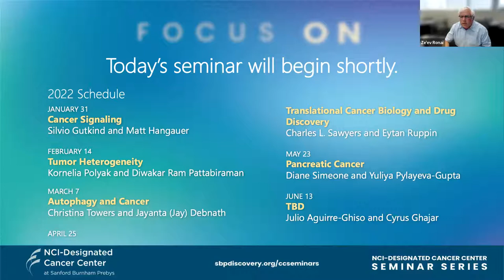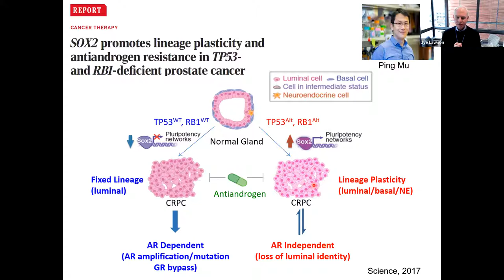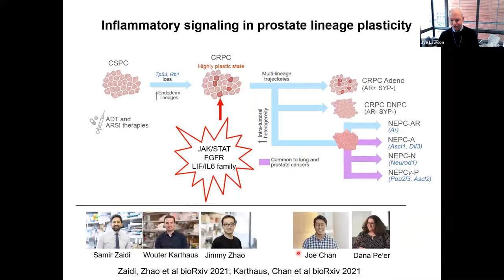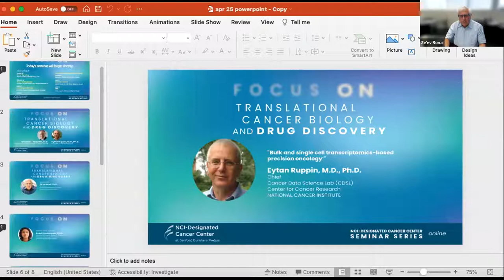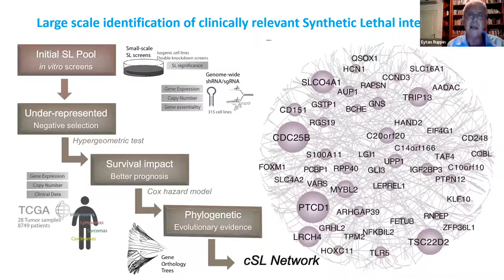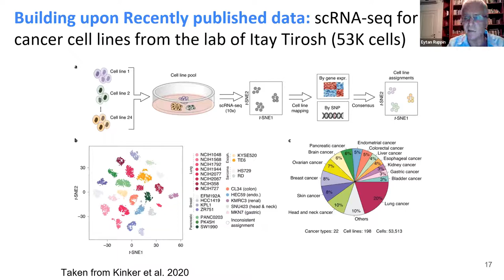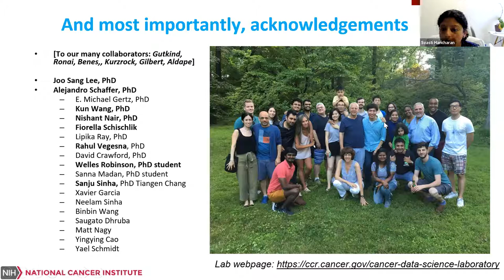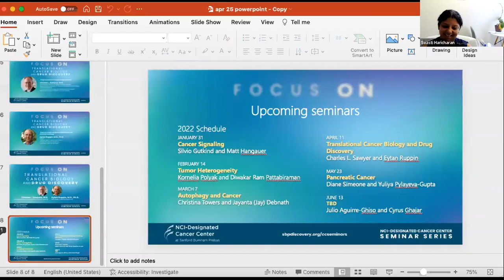Focus On: Translational Cancer and Drug Discovery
Speakers

Charles L. Sawyers, M.D.
Marie-Josée and Henry R. Kravis Chair in Human Oncology and Pathogenesis
Chair, Human Oncology and Pathogenesis Program

"Drug resistance through lineage plasticity"

Eytan Ruppin, M.D., Ph.D.
Chief, Cancer Data Science Lab (CDSL)
Center for Cancer Research

“Bulk and single cell transcriptomics-based precision oncology’’